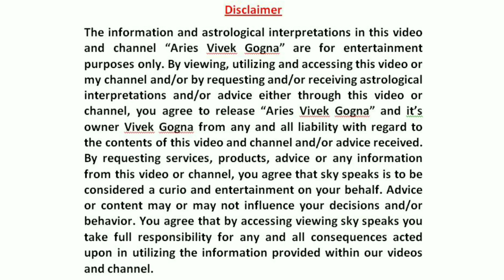आपके किस भाव में है शनि-राहु युति | ये सयोंग देता है कुछ लाभ या नही..!!